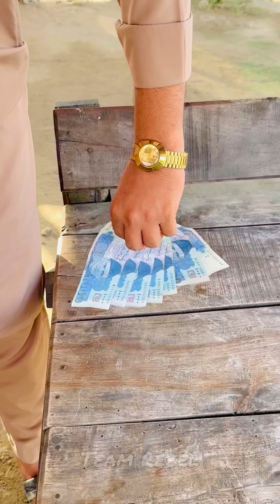Adeel Double Shah $ 💸 Ban Gya 😆😂 Wait For End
Adeel Double Shah $ 💸 Ban Gya 😆😂 Wait For End Enjoy This Funny Video And See U Guyz in Next Video